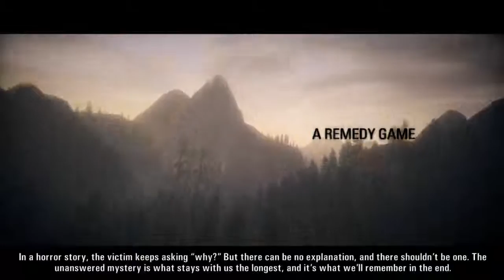Alan Wake Gameplay Part 1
Fill the shoes of one Alan Wake, a man who makes his living from the terror of others as a best-selling suspense novelist. Trapped in the deceptively peaceful Washington town of Bright Falls, where he came to escape the trauma of losing his fiancée, Alan must piece together a mystery to prevent himself from being trapped inside a nightmarish world forever.

An intense psychological thriller from Remedy, the creators of Max Payne, Alan Wake looks to raise the bar for future games, creating a true cinematic experience. Explore an expansive world filled with missions, unique puzzles, intense combat, and horrifying enemies. Dig into a twisting and multi-layered story filled with suspense, engaging characters, and shocking revelations.

Genre: Action
Publisher/Co-Publisher: Nordic Games Publishing / Remedy
Developer: Remedy